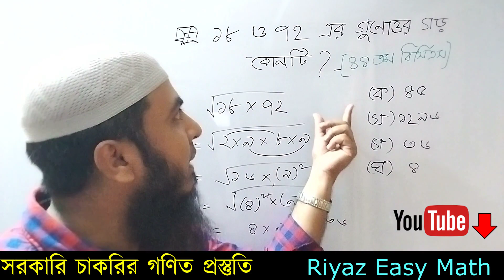গুণোত্তর গড় কি? Gunottor Gor || Gunottor Average Math || Bank & Bcs Math || Previous Question